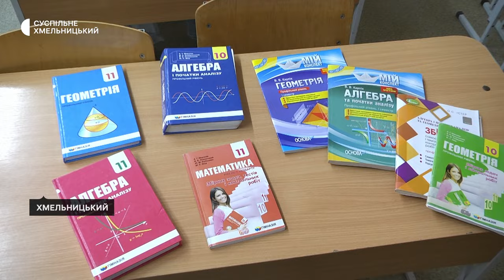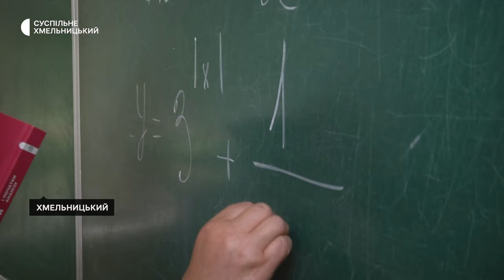Хмельницька випускниця отримала по 200 балів з трьох предметів НМТ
Двісті балів з кожного із трьох предметів національного мультипредметного тесту отримала цьогоріч золота медалістка хмельницького ліцею №11 Яна Книр. За словами випускниці, у неї «двохсотки» з англійської, української та математики. А також – третє місце на всеукраїнському етапі олімпіади з правознавства. Детальніше – у сюжеті Суспільного.